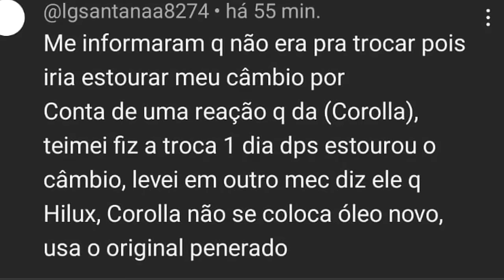EP. 1135 // ÓLEO de câmbio MANUAL TROCA SIM! Óleo VENCIDO Quebrou a CAIXA DE TRANSFERÊNCIA!